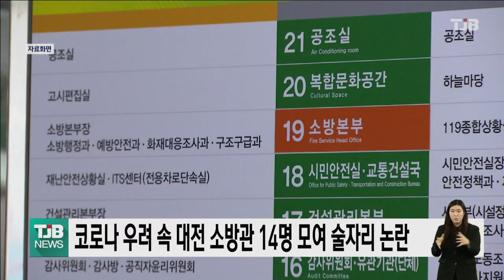코로나 우려 속 대전 소방관 14명 모여 술자리 논란｜ TJB 대전·충남·세종뉴스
코로나19
확산 우려 속
대전 지역
소방관들이
사적 모임 허용 인원보다 많이 모여
술자리를 가진 사실이 알려지며

지난 9일 대전 대덕구의 한 글램핑장에
1박 2일 일정으로 소방관 14명이 모여
술을 마시다, 시끄럽다는 주위 사람들의 신고가
경찰에 접수되며 이 같은 사실이 알려졌습니다.

대전소방본부 관계자는 4~6명씩 따로 예약한
직원들이 우연히 만난 것으로 알고 있다며,
다만, 방역 수칙 위반 책임을 면하기는
어려운 만큼 정확한 경위를 조사 중이라
밝혔습니다.